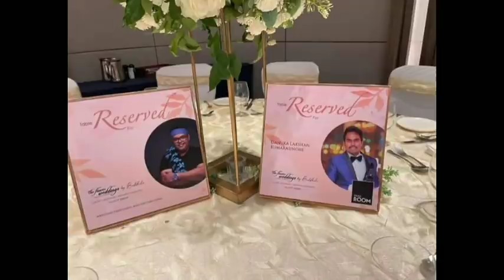popular singer chillie & reeni's wedding | latest photos